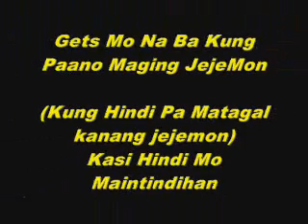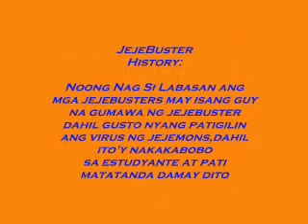Jejemon o Jejebusters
Anong Pipiliin mo jejemon o jejebusters